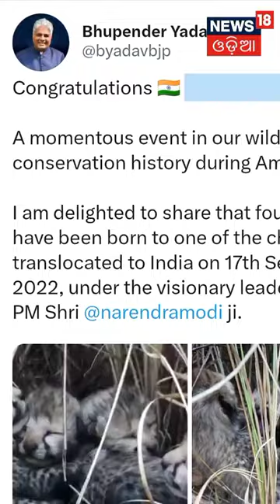Namibiaରୁ ଆସିଥିବା Cheetahs ଜନ୍ମ କଲା 4 ଛୁଆ, ସୂଚନା ଦେଲେ ପରିବେଶ ମନ୍ତ୍ରୀ | Kuno National Park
Namibiaରୁ ଆସିଥିବା Cheetahs ଜନ୍ମ କଲା 4 ଛୁଆ, ସୂଚନା ଦେଲେ ପରିବେଶ ମନ୍ତ୍ରୀ | Kuno National Park in Madhya Prades
One of the translocated Namibian cheetahs, from South Africa to India, has given birth to four cubs at the Kuno National Park in Madhya Pradesh. This comes three days after Sasha, one of the cheetahs, had died due to kidney ailments. Environment Minister Bhupender Yadav said, “Congratulations India! A momentous event in our wildlife conservation history during Amrit Kaal!” kunonationalpark cheetah birth namibia #